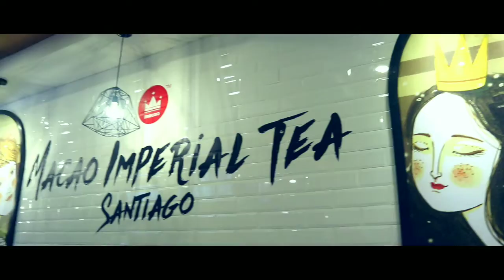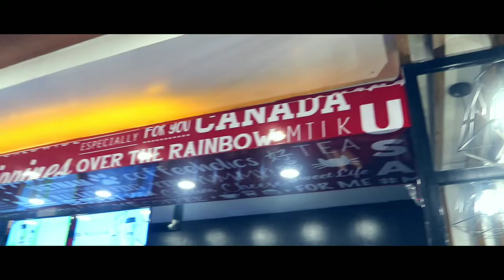TRYING MACAO IMPERIAL TEA (Santiago City Branch)||Isabela,Phil.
Hello guys!
Sana nag crave kayo haha try nyo din!

LET'S BE FRIENDS:
Facebook: Cesy Jane Javier Villarta